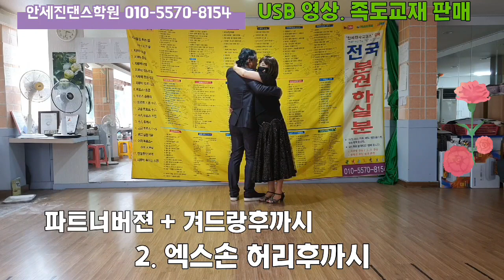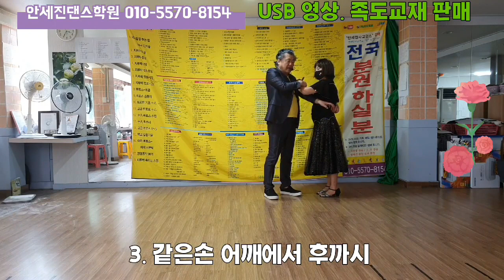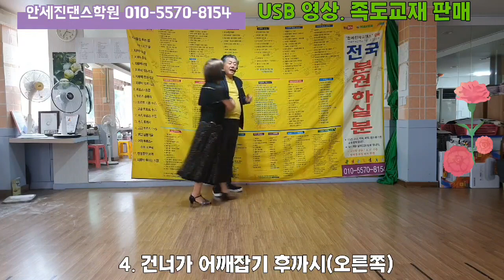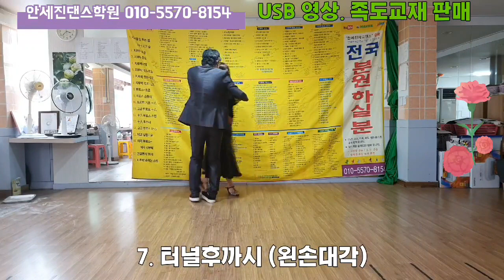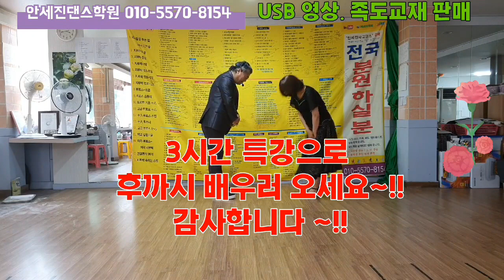사교댄스 후가시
편하게 들어오셔서 문의하세요~~

* 안세진사교댄스 입니다..
30년 외길 오직 사교댄스만 연구하고 가르치는 전문학원입니다..